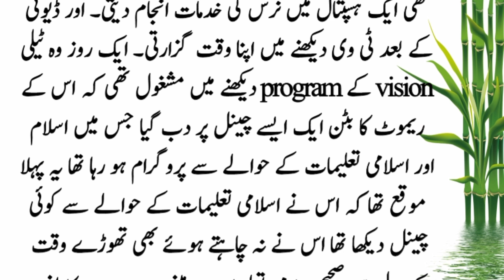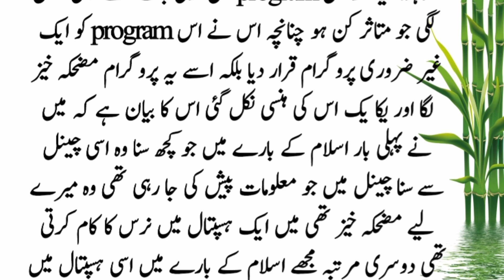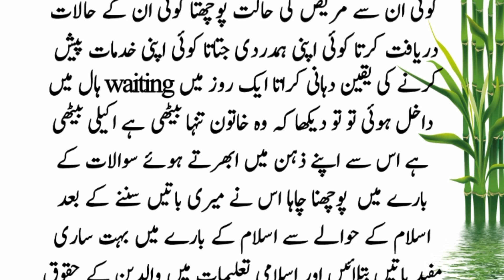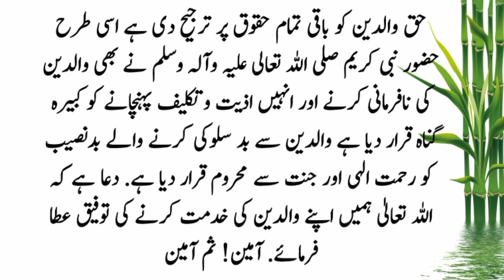برطانیہ کی ایک نرس جس نے کبھی اسلام کا نام بھی نہیں سنا تھا ایک مرتبہ پاکیستان سے ایک فیملی علاج کے